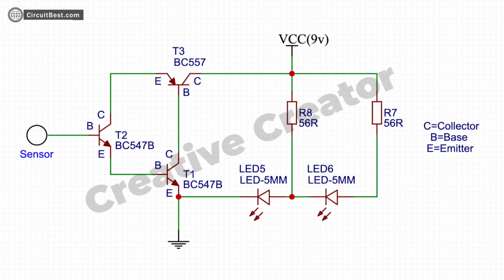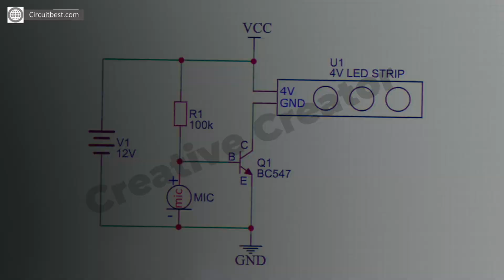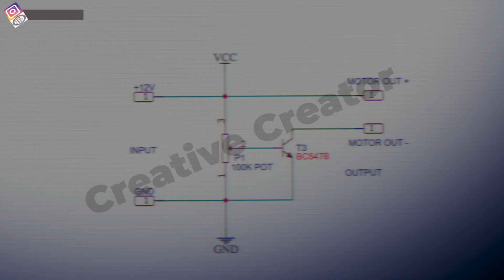Top 3 Awesome Electronic Project with BC547 Transistor, BLDC Fan, Potentiometer, Sensor, LED strip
Hello Guys today in this video I will show you Top 3 Electronic Project with BC547 Transistor, 555 Timer, DC DVD Motor, Buzzer,  Sensor, LED

0:00 ▼ 3 Electronic Projects ▼

0:10 - Simple AC Detector Circuit with Intensity control
1:22 - Simple Music Reactive LED Strip Circuit
2:15 - DC Motor Speed Controller Circuit with BC547 Transistor